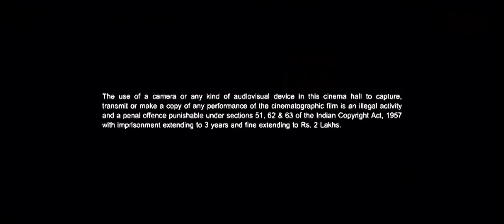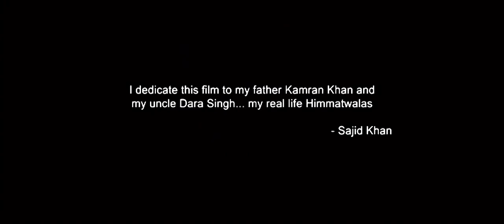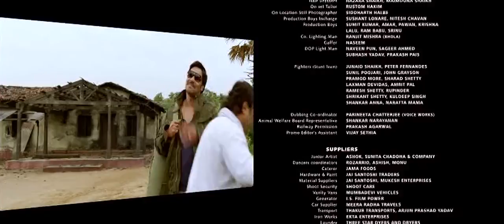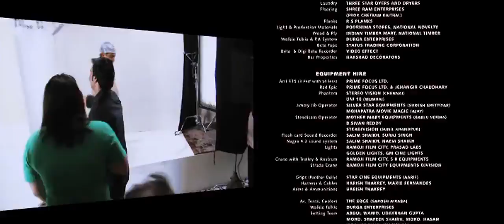MOVIESCOUCH H i m m a t w a l a 2013 Hindi 720p